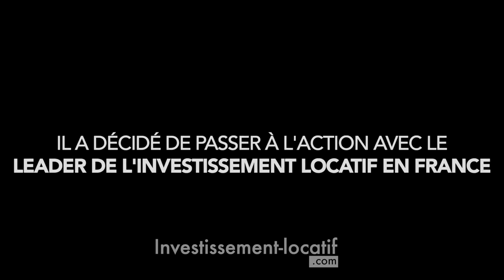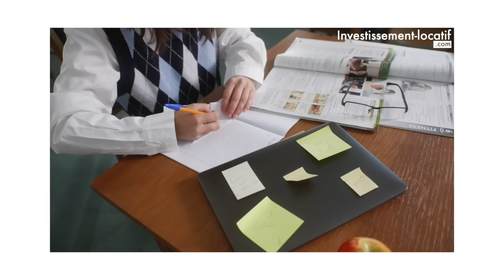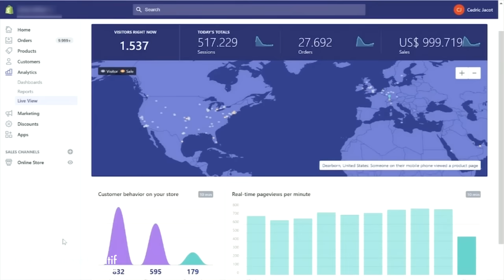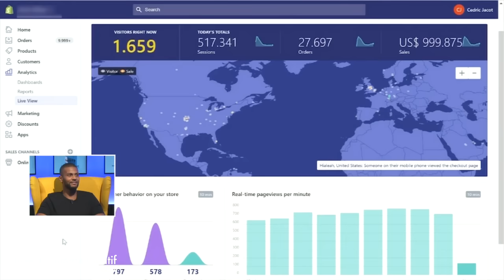N'importe qui peut être millionnaire | ITW avec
► ✅ Vous aussi vous souhaitez développer votre patrimoine en 2022 ? Parlons de vos projets lors d'un RDV gratuit

Bonjour et bienvenue dans cette vidéo. Nous recevons aujourd'hui sur Scale Up, Yomi Denzel, un entrepreneur qui fait parler de lui sur les réseaux. Il vous raconte son parcours d'entrepreneur, la façon dont il a procédé pour être à ce niveau aujourd'hui et comment vous aussi, vous pouvez y arriver.

Suivez la vidéo pour découvrir l’intégralité de l’interview de Yomi

0:00 Intro
2:00 L'enfance de Yomi
6:00 Que représentait le foot pour lui ?
13:00 Comment il a basculé dans le business
21:38 Les échecs de Yomi
31:00 Hommage de Yomi à sa Maman
42:00 N'importe qui peut être millionnaire
52:00 Je compte atteindre le milliard

Bon visionnage.

Je m'appelle Mickael Zonta. J'ai 35 ans, je suis l'auteur du livre Vive l'immobilier et Vive la Rente ! et je dirige la société Investissement Locatif que j'ai co-fondée en 2011. J'ai réalisé plusieurs milliers de projets pour le compte de clients investisseurs, et je suis moi même investisseur immobilier.